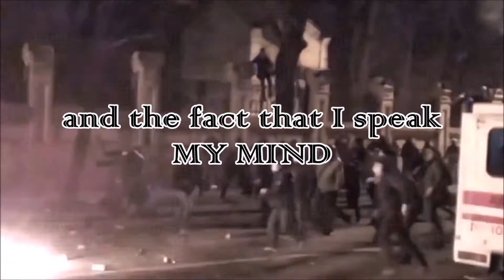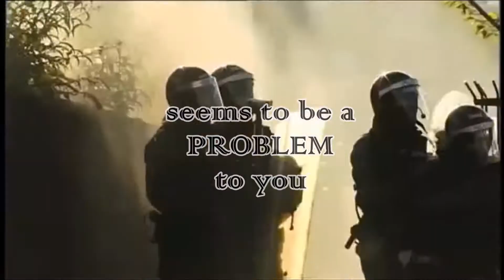ASSASSINNER | Hate Over Grown | Lyric Video | 2016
Second clip taken from "Another Sucker Subscribes to the Norm" single.
We do not make money with this video!